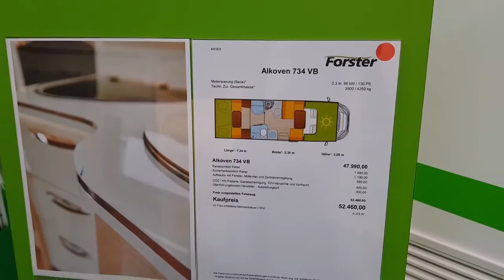Wohnmobil Vorstellung - Alkoven - FORSTER A734 VB - Familien Alkoven Reisemobil mit Kinderzimmer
Wohnmobil Vorstellung - Alkoven - Forster A 734 VB - Modell 2018 - Familien Alkoven Reisemobil mit Kinderzimmer präsentiert von camping-news.net - Die Camping Info Seite für Reisemobile und Wohnmobil Fans. Wir haben die neuesten Nachrichten, Bewertungen und Camping-Tipps für Reisemobile, Kastenwagen, Alkoven, Wohnmobil Fans, Wohnwagen, Campingplätze, Stellplätze und vieles mehr.

Dieser Live-Broadcast zeigt das neue Modell 2018 des Forster A 734 VB - das optimale Familiengefährt für den Camping-Urlaub.

[Quelle/Namensnennung] "Live-Broadcast CamperTobi - Forster A 734 VB - Modell 2018" von "Tobias Hiendl"